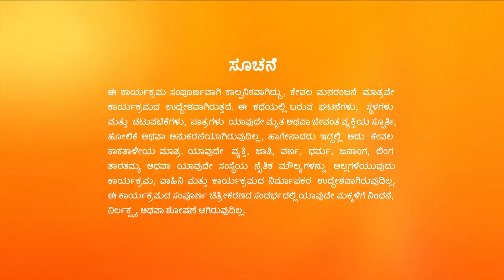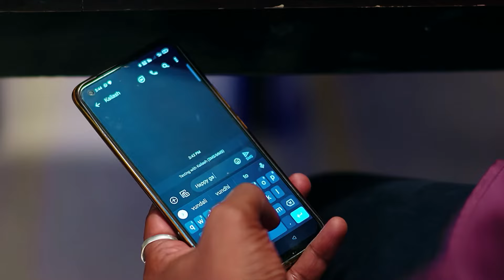Agniparikshe - Full Ep 279 - Radhika, Amar, Suchi - Zee Kannada